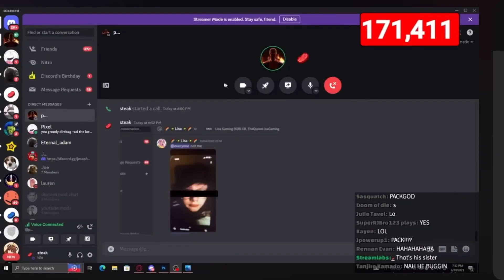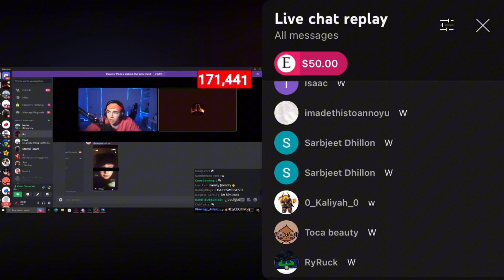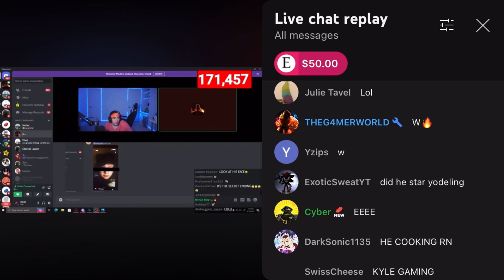Packgod Roast’s Lisa gaming’s irl face￼